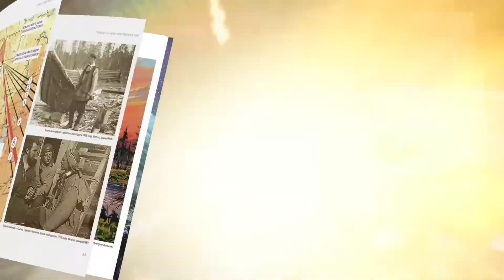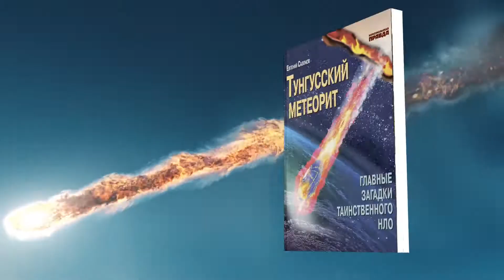Евгений Сазонов. "Тунгусский метеорит"